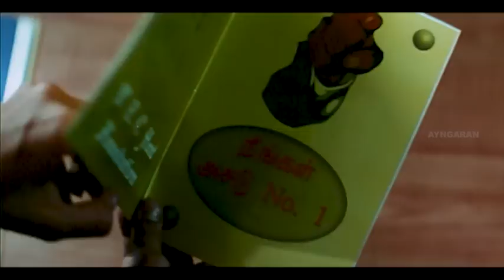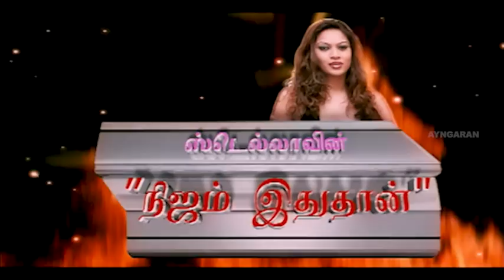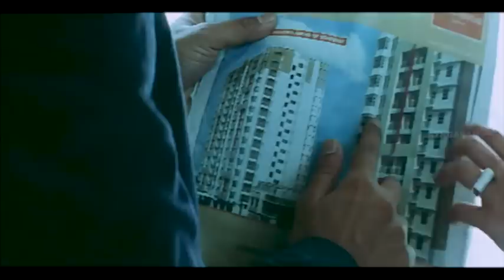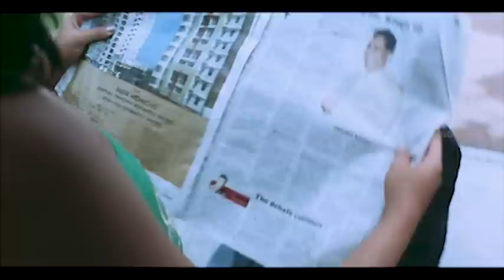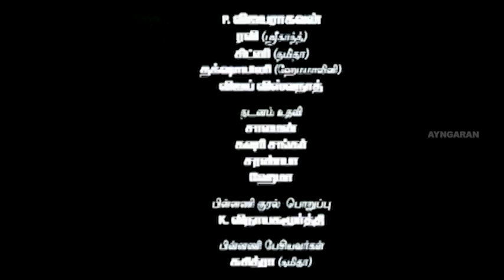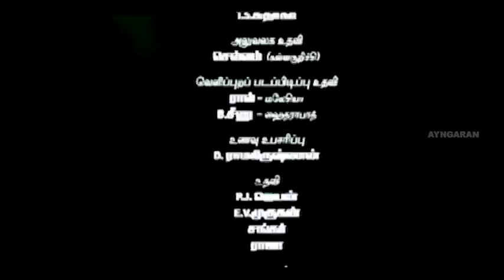Indira Vizha | Indira Vizha Full Movie | Srikanth | Namitha | Shruti Marathe | Nassar | Vivek Comedy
Ayngaran Watch Indira Vizha full movie starring Srikanth, Namitha, Shruthi Marathe, Vivek, Nassar, Ragasya. This movie was directed by Rajeshwar and produced by Ashok K.Kotwani. Music for this movie was composed by Yatish Mahadev. This movie was released in the year 2009.

Movie Credits :
Directed by K. Rajeshwar
Produced by Ashok K. Kotwani
Written by K. Rajeswar
Starring  Srikanth, Namitha, Shruti Marathe, Nassar, Vivek
Cinematography Jey Camil Alex
Edited by RaghuBob